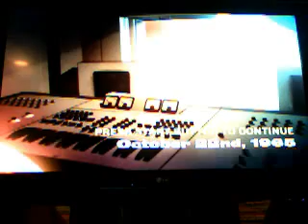Nowhere Man The Beatles Rock Band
cool song that i downloaded!